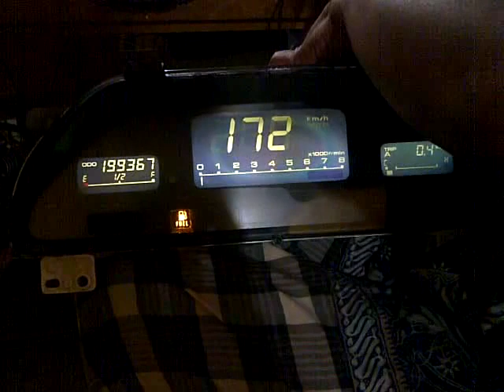Speedometer Digital Mazda 323 Interplay BG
Digital cluster came from Mazda 323 BG that the same chassis with Mazda 323 Interplay, Familia, 323 BG GTX GTR, Protege hathback and sedan. so it will suitable for them, just need a little changing, you need to instal speedsensor.